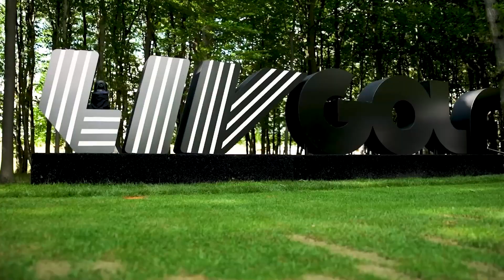LIV Golf Have Added 3 Executives To Help Greg Norman..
Welcome back to Sporting Echo, today on the channel we're going to be talking about LIV Golf Have Added 3 Executives To Help Greg Norman. If you're excited to learn more about this then make sure you watch the whole way through because you don't want to miss the details we have for you!